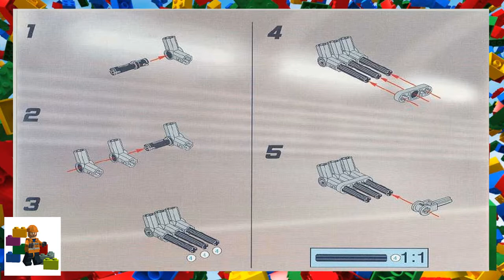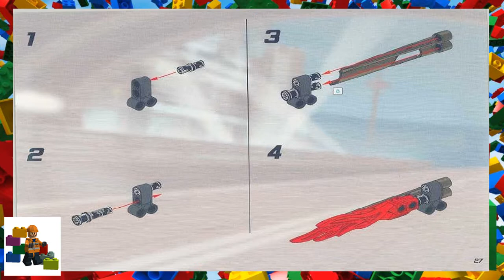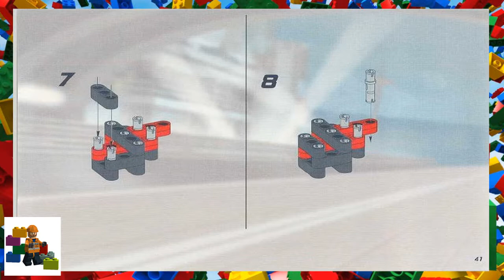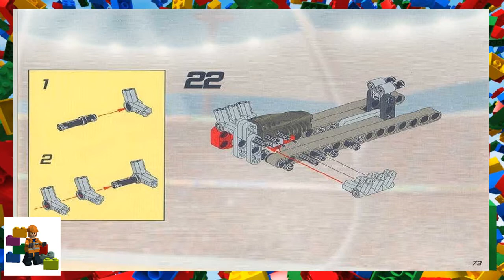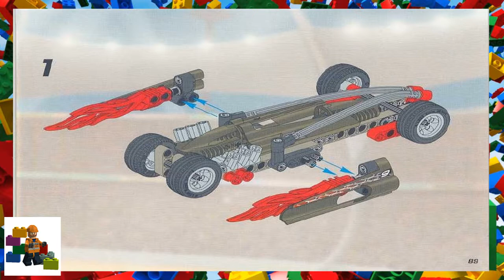LEGO instructions - Racers - Drome Racers - 8470 - Slammer G-Force